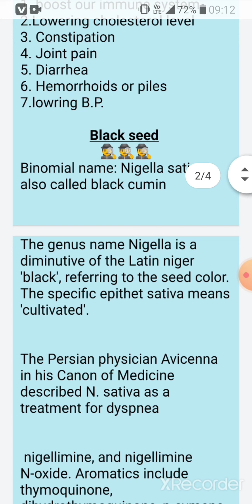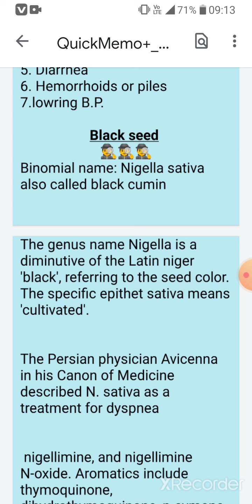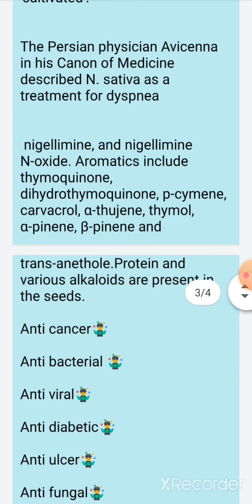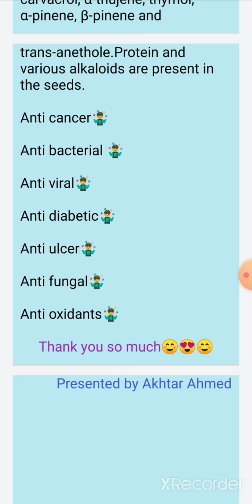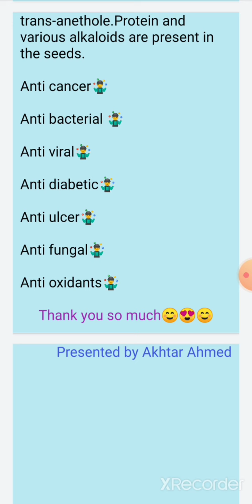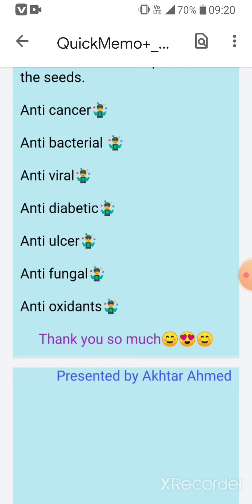HOW TO IMPROVE IMMUNITY & FIGHT AGAINST VARIOUS TYPE OF DISEASE🕵🤔🙇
How to immunity
how to fight against diseases